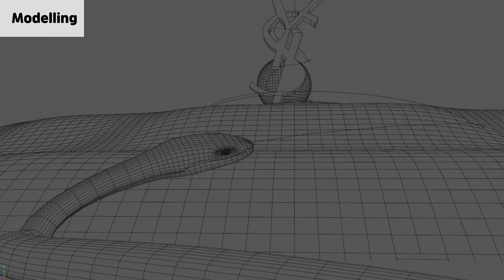break down - Back mamba (“Prod. Pr!d3”)